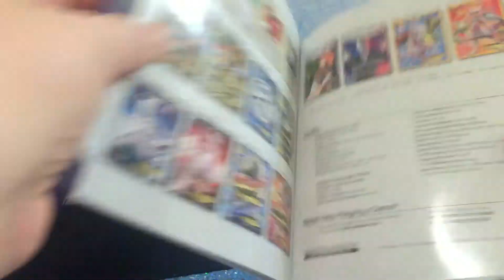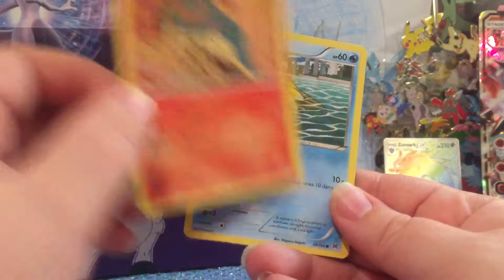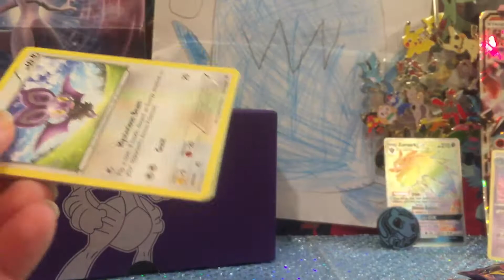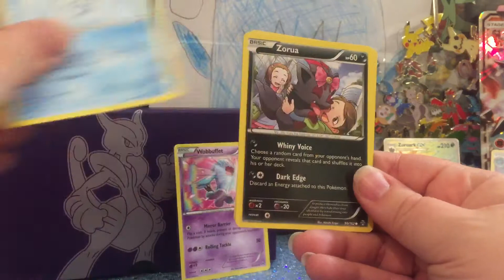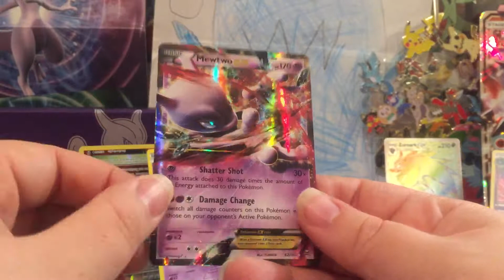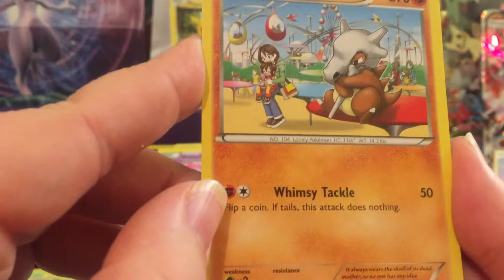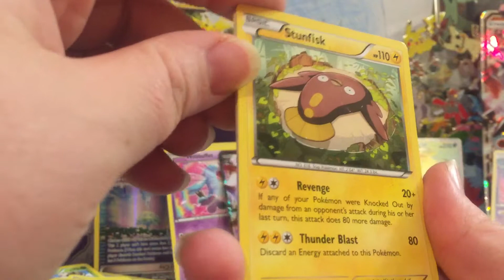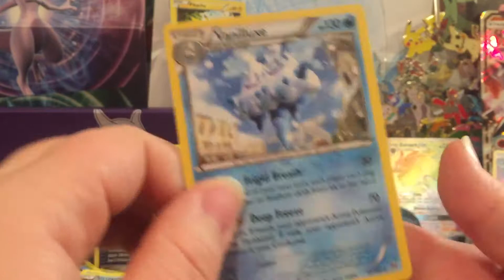BreakThrough etb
I had a blast opening this box. So fun